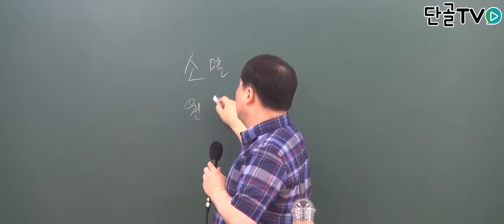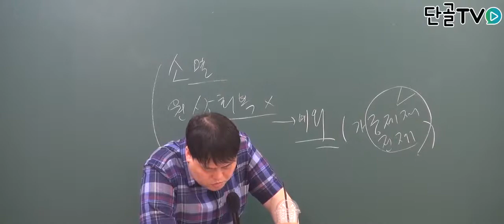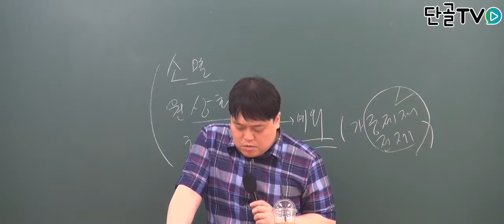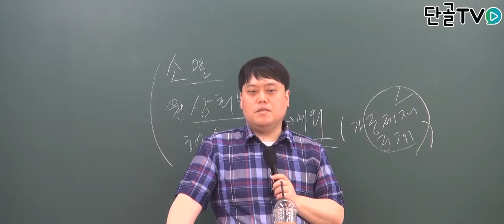소의 이익이 없는 경우는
행정쟁송법 내용 중
송의 이익이 없는 3가지 경우는 뭐가 있을까요 ?